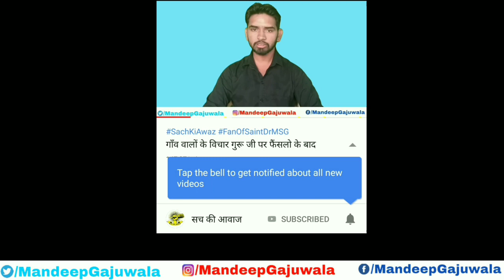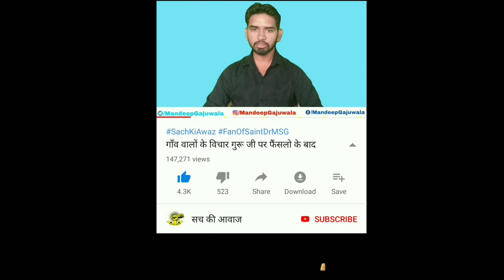Breaking News Uchana में Dushyant Chautala के बुजुर्ग समर्थकों ने खट्टर की खोल दी पोल देखिये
jind by election result, jind by poll result, jind election result, jjp, inld, congress, bjp, LSP, digvijay chautala, umed singh redu, randeep surjewala,
babita phogat dance on vinesh phogat wedding, babita phogat dance video viral, babita phogat haryanvi dance, haryana live, haryana news, haryana live online, haryanvi dance, babita phogat dance on dushyant chuatala song, dushyant chautala song,
दुष्यंत चौटाला, दुष्यंत चौटाला के गाने, दुष्यंत चौटाला सोंग, दुष्यंत चौटाला न्यू सोंग, दुष्यंत चौटाला भाषण, दुष्यंत चौटाला गाना, दुष्यंत चौटाला लाइव, दुष्यंत चौटाला का गाना, दुष्यंत चौटाला की रैली, दुष्यंत चौटाला का भाषण,